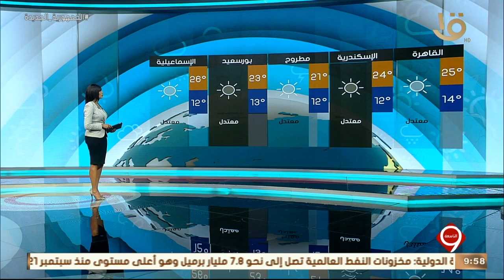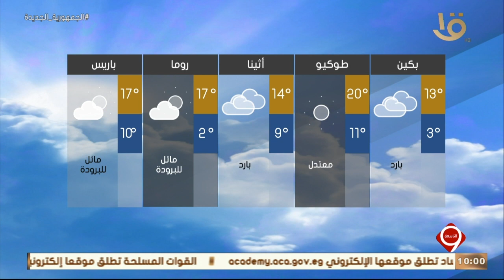نشرة التاسعة | بيان بدرجات الحرارة المتوقعة غدا